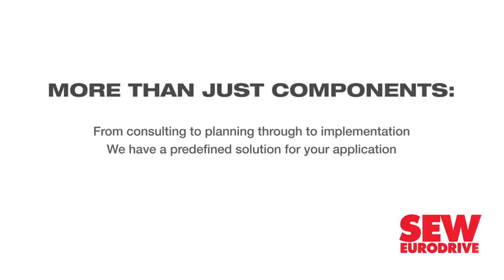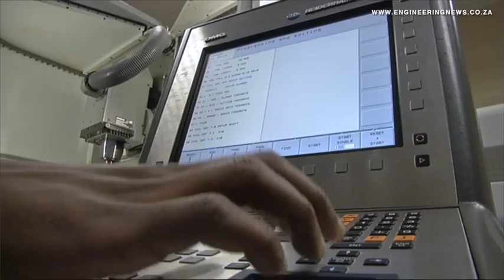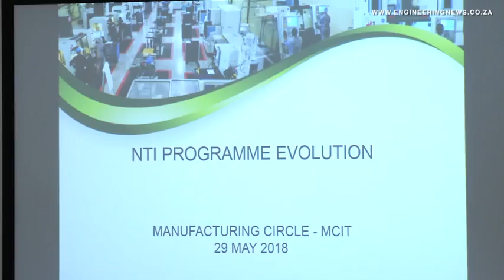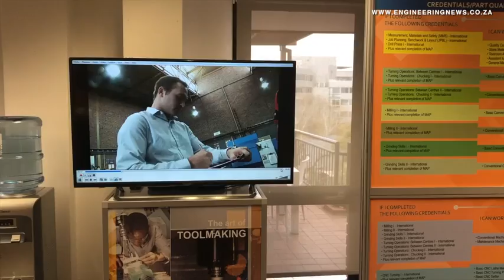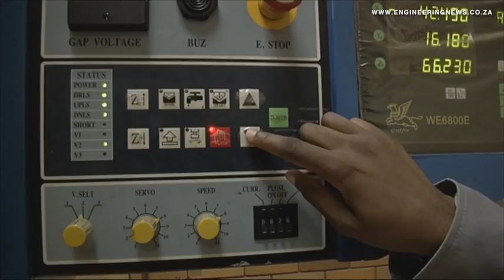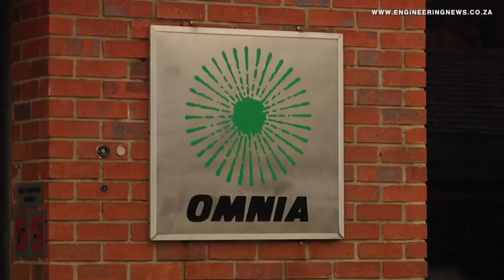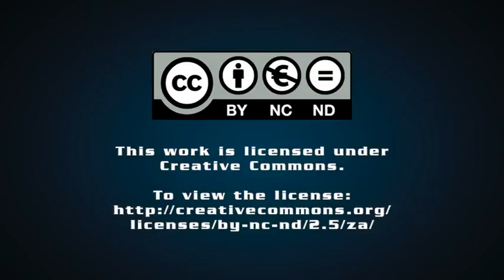Skills investment needed to sustain manufacturing industry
To ensure South Africa has the skills required for advanced manufacturing, industry needs to invest in high-end skills, according to National Tooling Initiative Programme CEO Dirk van Dyk.